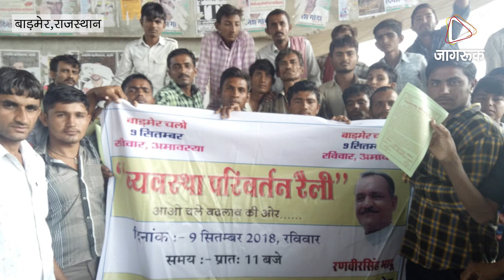JAGRUK TV : बाड़मेर : व्यवस्था परिवर्तन रैली के बैनर का विमोचन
सामाजिक कार्यकर्ता एवं युवा नेता रणवीर सिंह भादू द्वारा जिला मुख्यालय पर 9 सितम्बर को आयोजित व्यवस्था परिवर्तन रैली के बैनर का विमोचन सोमवार को सिणधरी चैराहे पर मजदूरों के द्वारा किया गया। इस अवसर पर उपस्थित मजदूरों को सम्बोधित करते हुए भादू ने कहा कि पिछले दो वर्ष से बजरी पर प्रतिबन्ध होने के कारण आज सभी मजदूरों के सामने रोजी रोटी का संकट खड़ा हो गया है। सभी निर्माण कार्य ठप्प पड़े हैं भवन निर्माण से सम्बन्धित सभी व्यापारियों कारीगरों व मजदूरों में सरकार के विरूद्ध भारी रोष व्याप्त है। सोमवार को भादू ने शहरी क्षेत्र मसूरिया काॅलोनी, बलदेव नगर, इन्द्रा काॅलोनी, महाबार रोड़ का दौरा कर रैली में आने का न्यौता दिया।